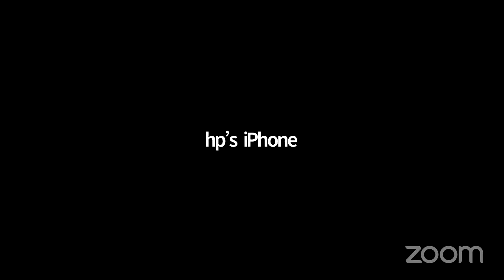Day 7 - Against Calamities and Disasters